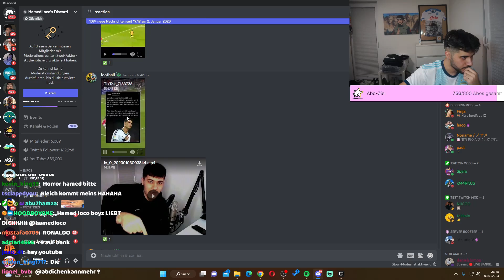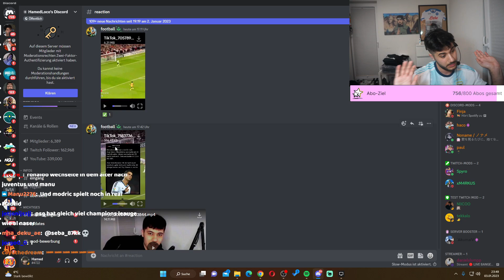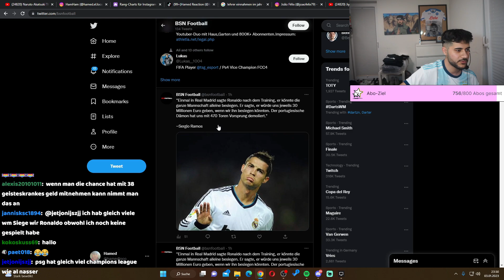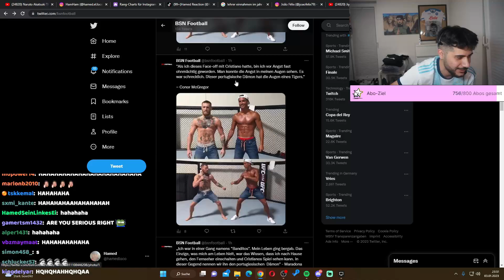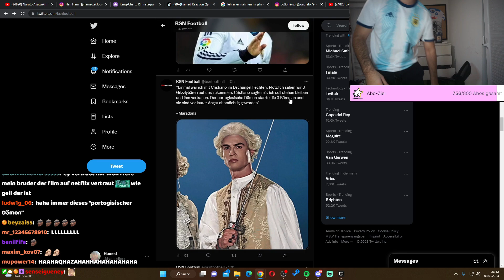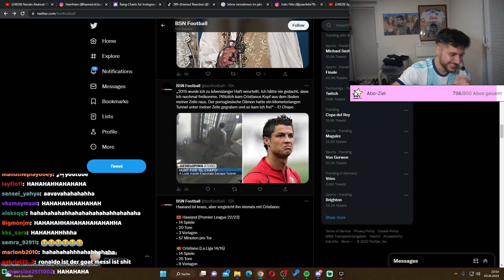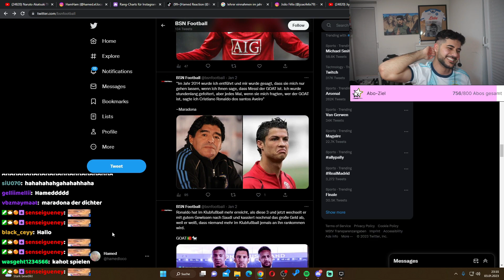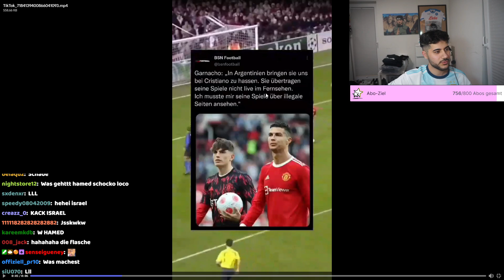DIE DÜMMSTEN RONALDO FAKE NEWS...